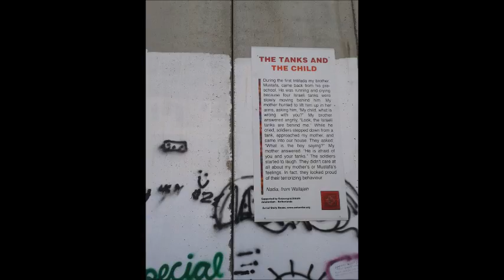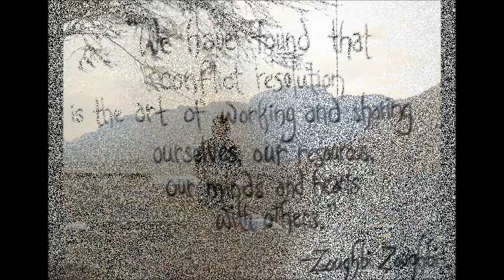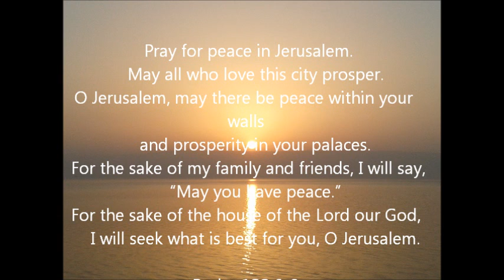no going home